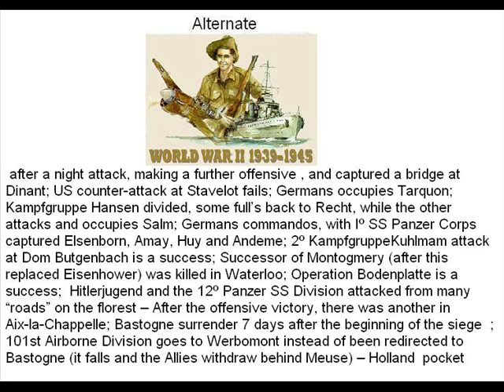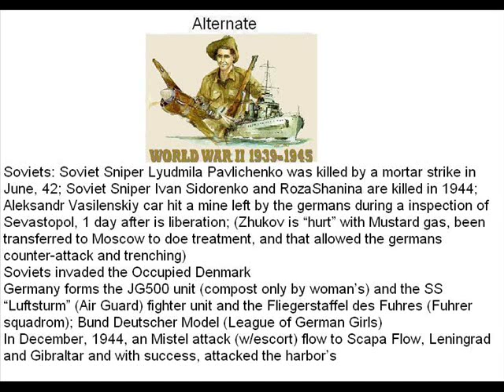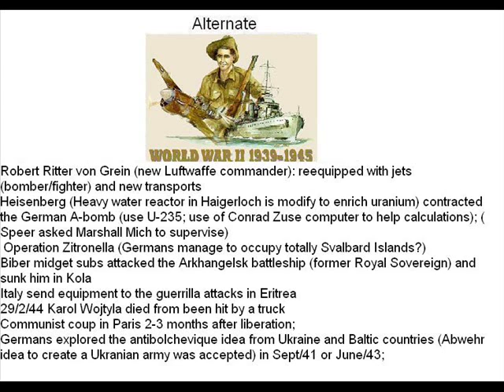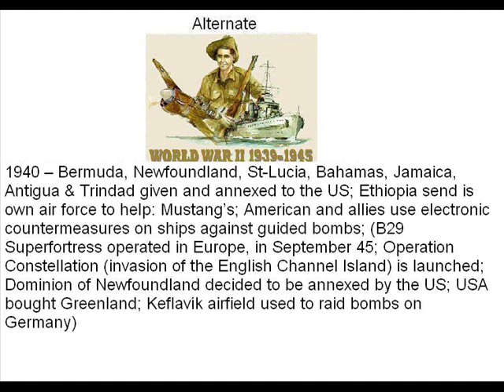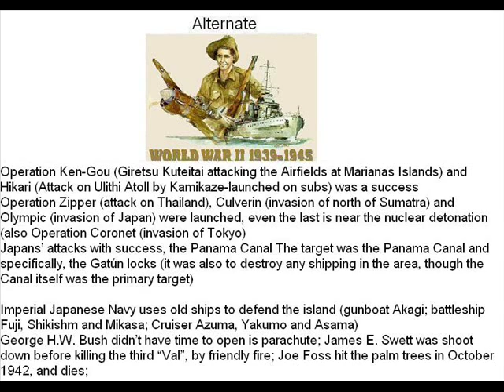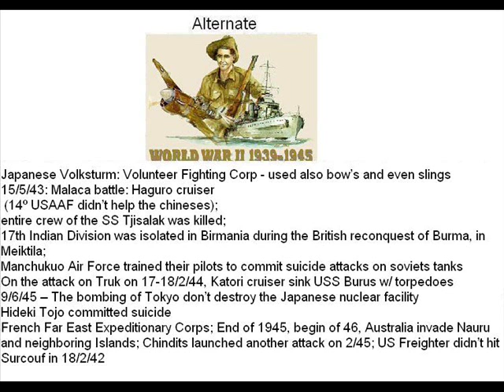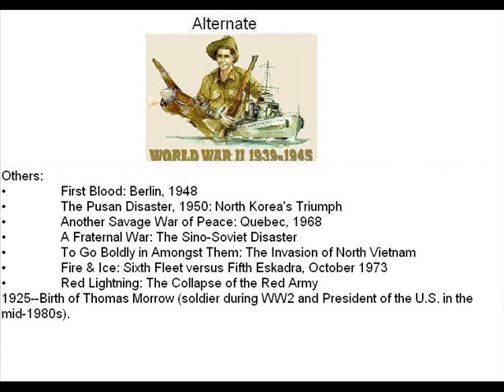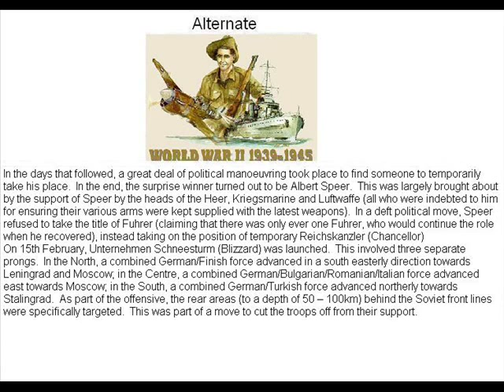Alternate History: "Alternate WW2 (2)"